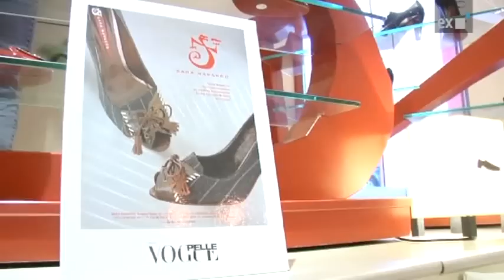Emprendedores TV Sara Navarro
Reportaje y entrevista a la diseñadora Sara Navarro, en el que nos cuenta su trayectoria y como ha conseguido un gran reconocimiento, motivos que la han llevado a presentar sus colecciones por varios paises europeos como Italia, Francia, Reino Unido y muchos otros como Japón, Estados Unidos y los Emiratos Arabes. Su trabajo se ha visto empapado de creatividad y originalidad, reconocidas por otros grandes diseñadores del mundo de la moda.